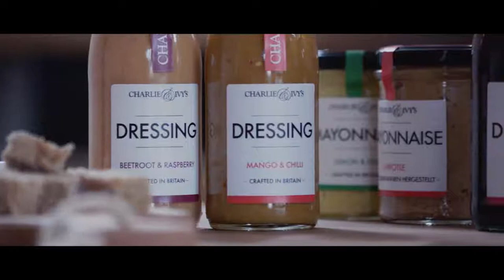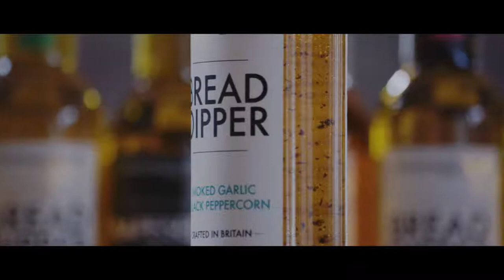Rapeseed Oil Bread Dippers Yes Please!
A trio of sensational spicy and smokey dippers to flavour breads, salads, pizzas and more. 1 x smoked garlic and black peppercorns. 1 x rosemary thyme and lemon. 1 x cumin, chilli and coriander seed. 200ml each. Vegan/veggie friendly. Gluten free. 100% GM free.